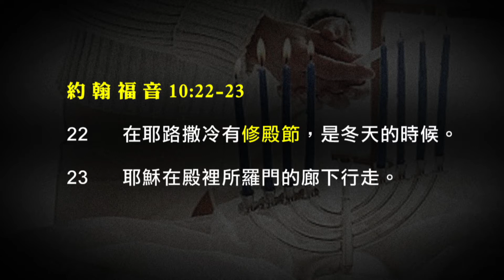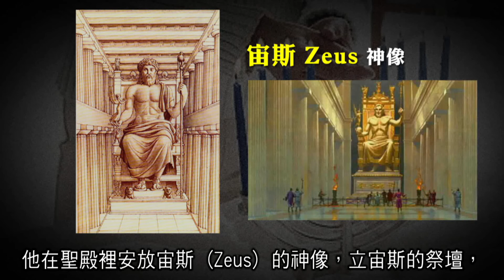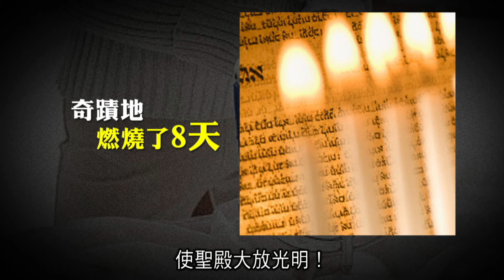2012 榮耀盼望 Vol.61 修殿節的典故